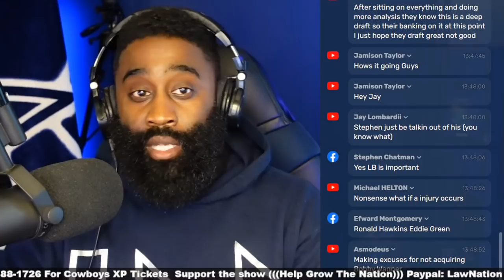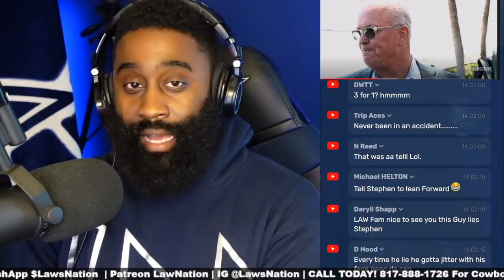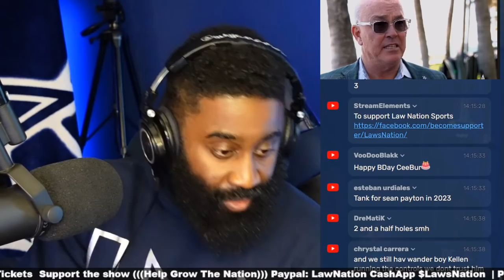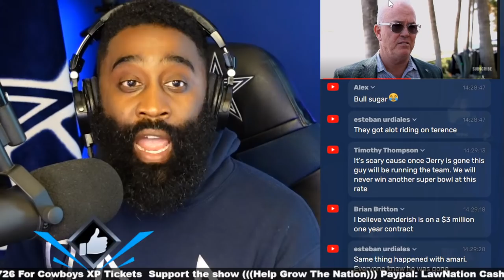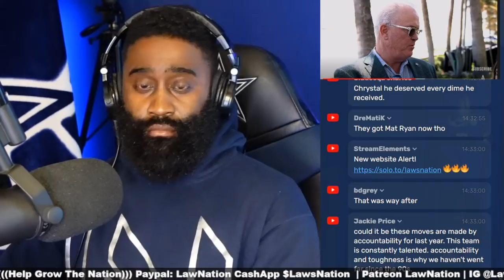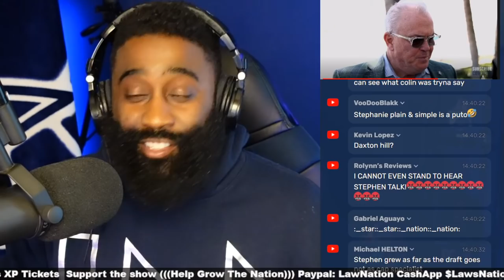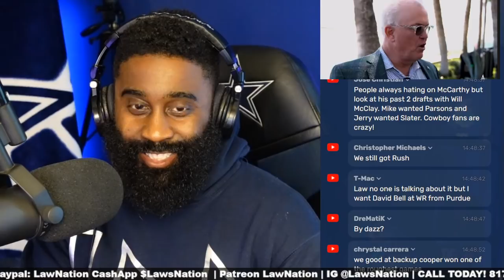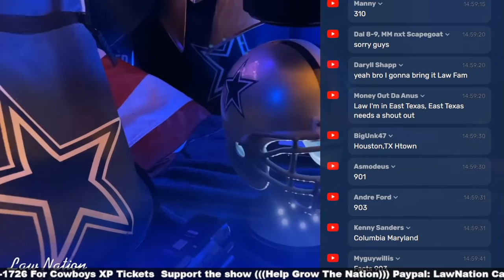Cowboys Stephen Jones "Less" is "More" Philosophy Will Work, Hopefully...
This is the official channel of Law Nation Sports. It is the perfect way to keep up with everything about sports and film breakdown on your desktop or mobile devices.